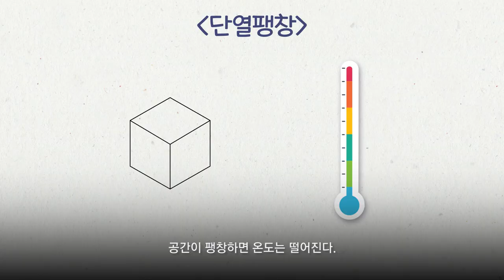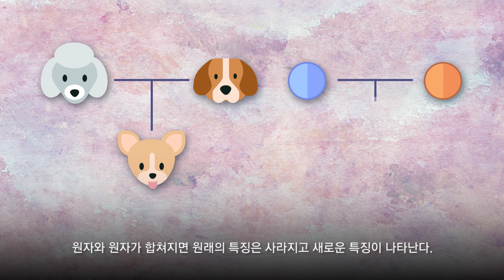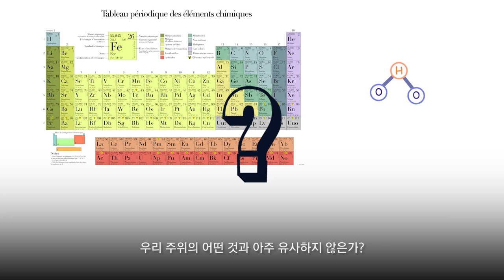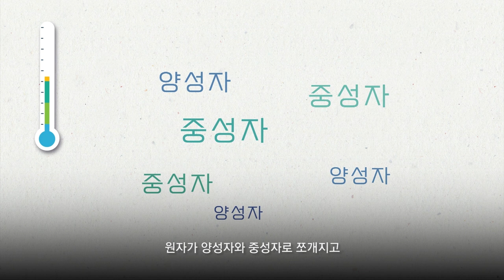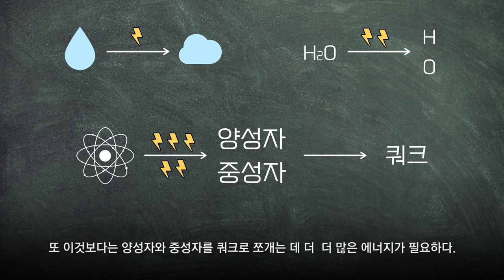[카오스 술술과학] 만물의 기원(수정본)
[카오스 술술과학] 만물의 기원

2018 가을 카오스 강연_ 화학의 수수께끼, CheMystery
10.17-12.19 매주 수요일 오후 7시 30분에 네이버TV에서 생중계 됩니다!

Graphics - Created by Freepik.com